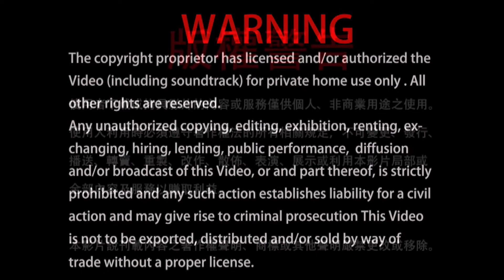拙火明點水火交融 氣化為神。 2022-01-02 蓮生活佛開示-互動就是力量